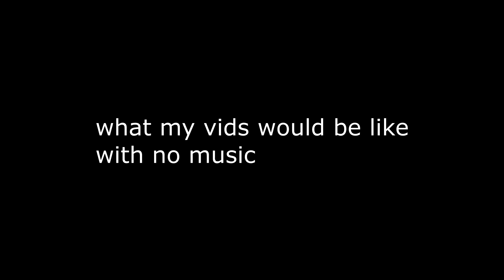Being a liberal and a conservative at the same time in Modern Warfare | MaximilianMus Archive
I have his permission to archive his old videos here on my channel. The content I upload is not eligible for monetization, so I do not get paid by Google Adsense. Thank you for being here and enjoy!!!